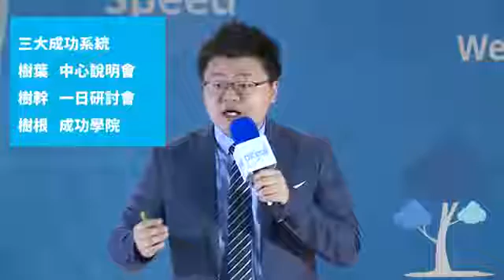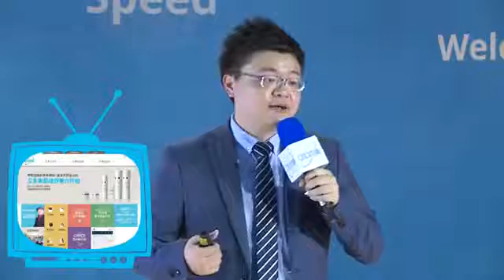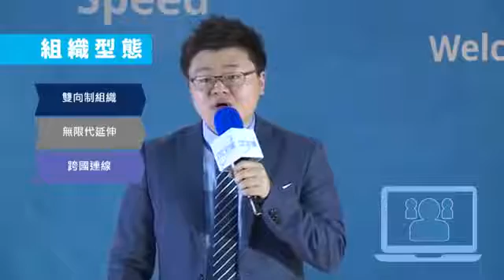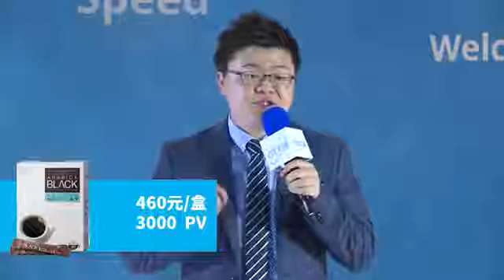Atomy 艾多美 “獎金制度” 王冠堯DM ⁄ 애터미 “마케팅 플랜“ 중국어